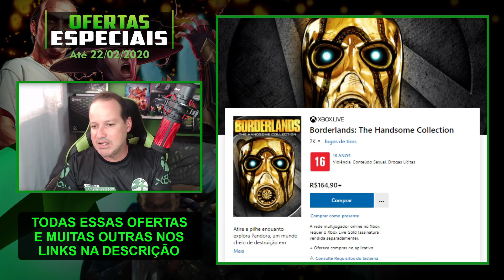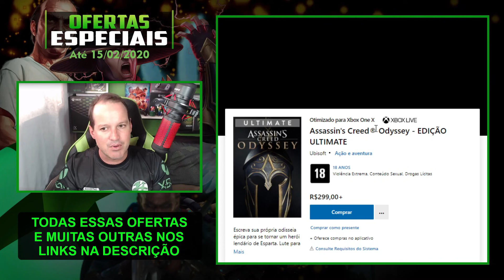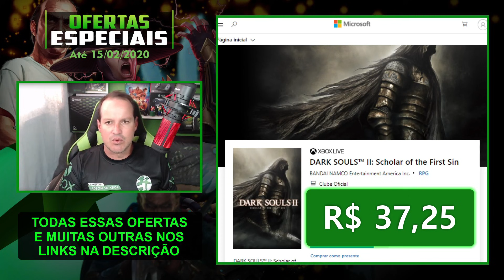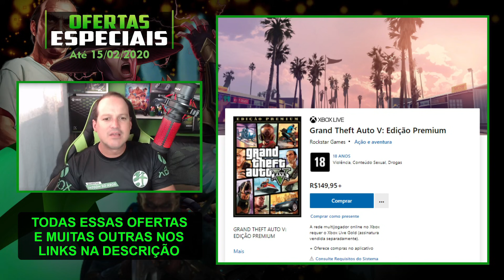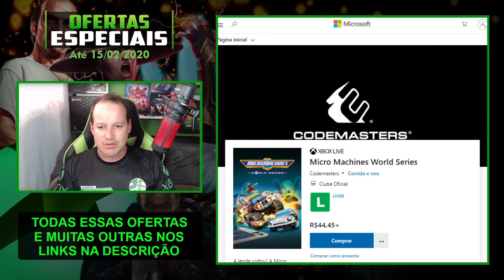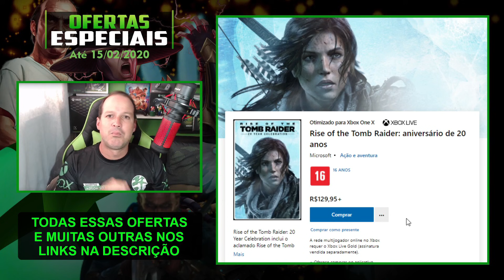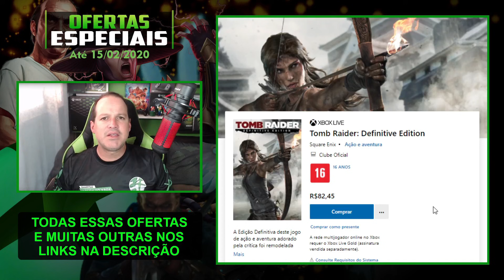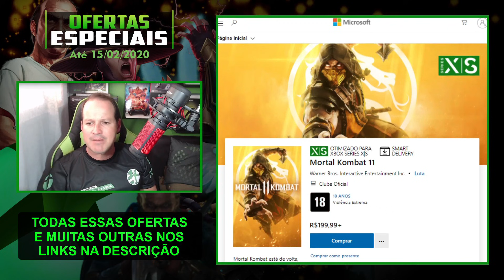PREÇOS IRRESISTÍVEIS nas PROMOÇÕES da SEMANA na XBOX LIVE! As Deals With Gold até 15 de fevereiro!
Muitos jogos de Xbox 360, Xbox One e Xbox Series S|X em oferta nas novas promoções da semana na Xbox Live que conta com as Deals With Gold, ofertas exclusivas pra assinantes Gold ou Game Pass Ultimate e também com dezenas de Ofertas Especiais para todos, inclusive para não assinantes Live Gold ou Ultimate. Essas promoções da semana na Xbox Live são válidas de hoje, dia 8 até a próxima segunda-feira, dia 15 de fevereiro de 2021 e têm algumas válidas por duas semanas, até dia 22! Bora para as ofertas!

Todas as Promoções da Semana - Deals With Gold do XBOX e mais aqui galera:

LINK da LOJA GAMER MAXX – Game Pass Ultimate de 1 ano por um ótimo preço e muito mais (use o cupom: SOXBOX)
Grupo Whats: